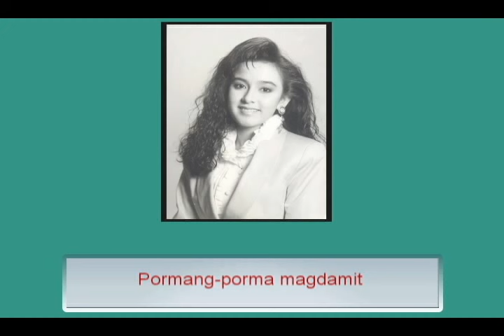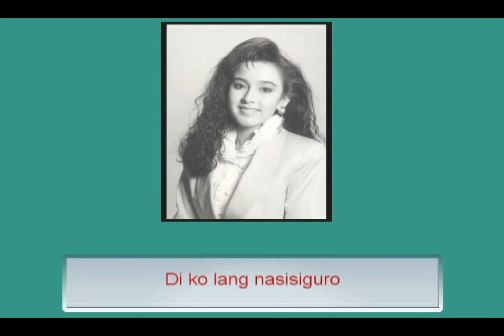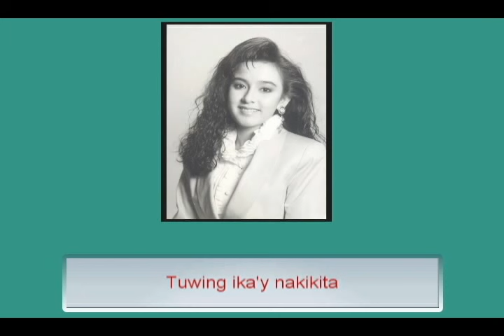Hangang-Hanga By Lilet (Music & Video with Lyrics) Alpha Music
SONG:   Hangang-Hanga
ARTIST:  Lilet
COMPOSER: Aaron Paul Del Rosario
ALBUM:  Kahit Minsan Lang
LABEL:   Alpha Music Phils

Lyrics:

Puso ko’ y nabihag mo
Mula ng tayo’y magtagpo
Di kana nalimot
Di ko napigilan ang puso
Sa paghanga sa’yong tayo
Pati na sa paglakad mo

Pormang –porma magdamit
Ikaw sana ay makamit

Ooh sana’y alam mo lang
Na ikaw ay nagugustuhan
Ng puso kong ito

Hangang-hanga
Ang damdamin sa iyo
At baka nga ikaw pa ay mahal ko
Hindi ko lang alam
Di ko lang nasisiguro
Bastat ako’y hangang-hanga sa iyo

Tuwing ika’y nakikita
Nanlalaki ang mga mata
Napapangiti napapatulala
Madalas ay napapahiya
Dahil ako’y  nabubuko
Na mayroon gusto sa’yo

Naisi  mang sabihin ay
Tinatago ko na lamang

Alpha’s roster of recording artists includes:

14-K
Aegis
Alon
Color It Red
Freddie Aguilar
Imelda Papin
Marco Sison
Moonstar 88
Nora Aunor
Rachel Alejandro
Ric Segreto
Richard Reynoso
Session Road
Siakol
Six Part Invention
Yano
Yoyoy Villame